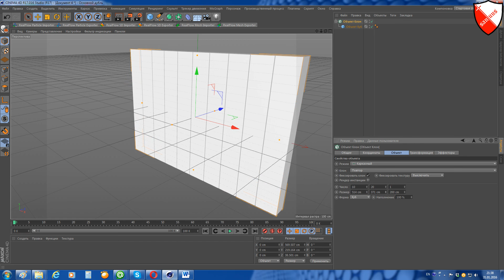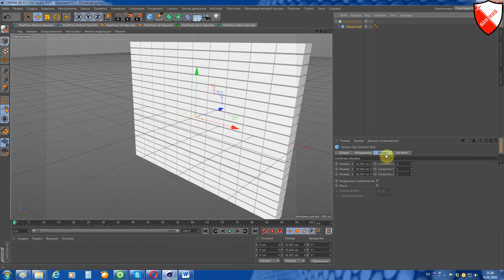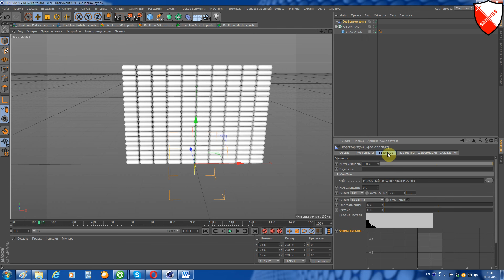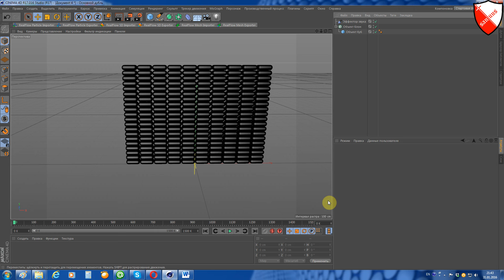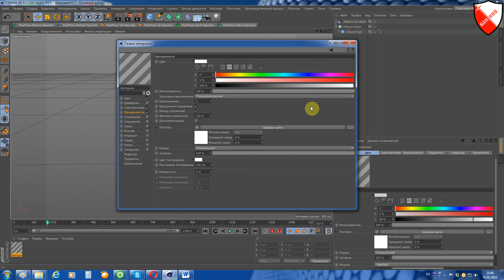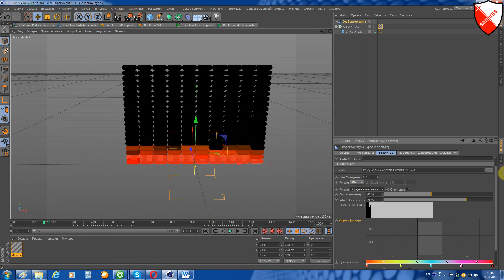MoGraph -урок 25 - эффектор звука